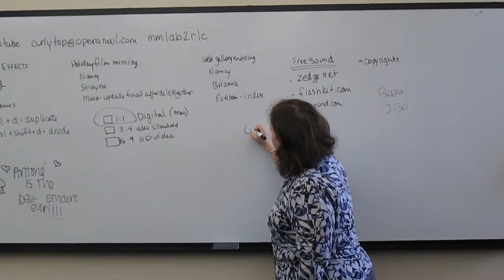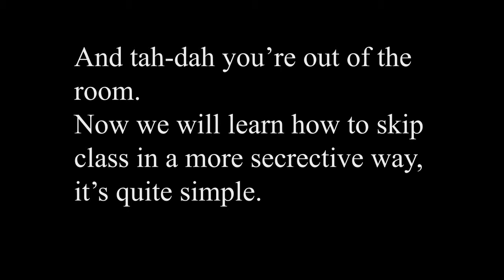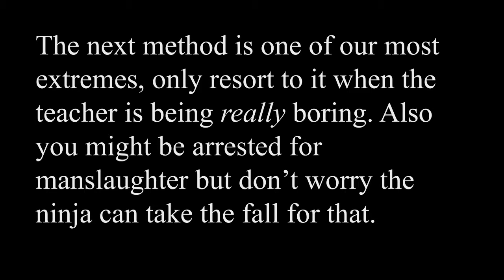how to skip class